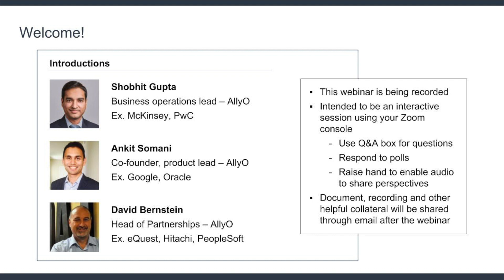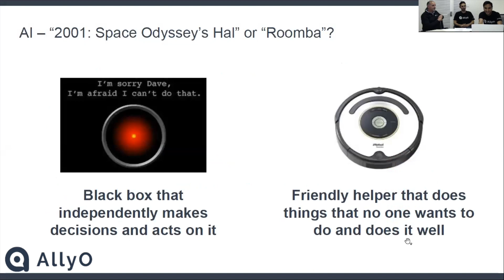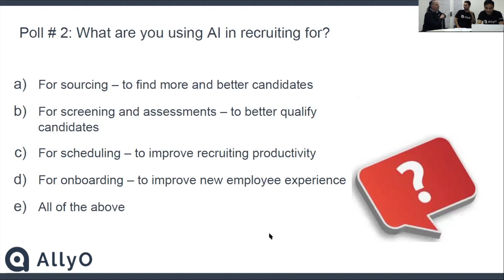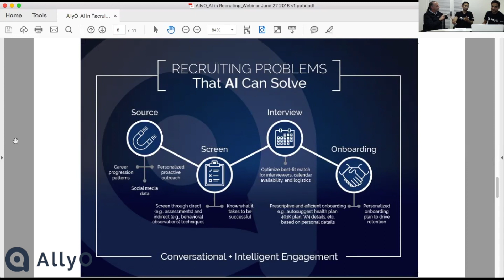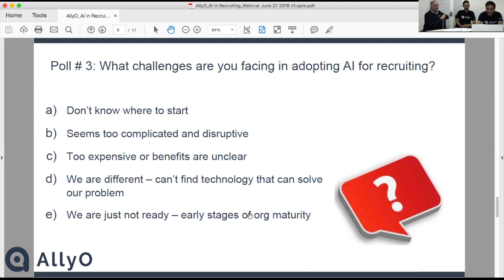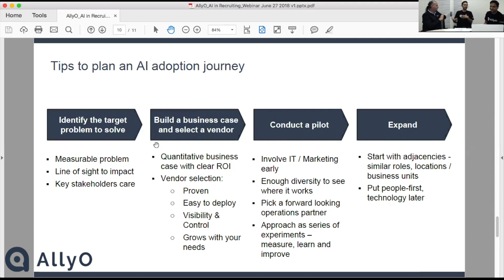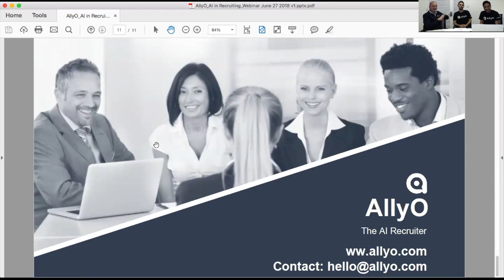AI and its Role in Recruiting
Current recruiting is broken. Learn how AllyO, the end to end AI recruiter, is reimagining recruiting through intelligent automation to improve experiences for job seekers, hiring managers, and HR leaders.

About AllyO

AllyO is an artificial intelligence technology company based in Silicon Valley. Founded in 2016 by Google and MIT engineers, AllyO has a simple mission: use advanced technology to make the recruiting experience simple and efficient. AllyO is backed by various investors including Google's Gradient Ventures, Bain Capital Ventures, Randstad Innovation Fund and Cervin Ventures.

AllyO's flagship product, Ally, is an AI recruiter that utilizes natural language processing and machine learning to automate and self-optimize the end-to-end recruiting workflow. Ally addresses the traditional inefficiencies of lost applicants and conversions due to poor candidate experience and high cost of recruiting due to overburdening of administrative tasks on hiring teams.

AllyO is the most experienced AI recruiter and is currently used by 40+ large enterprises across several industry segments. It has scheduled over 100K+ interviews by processing millions of applicant interactions.